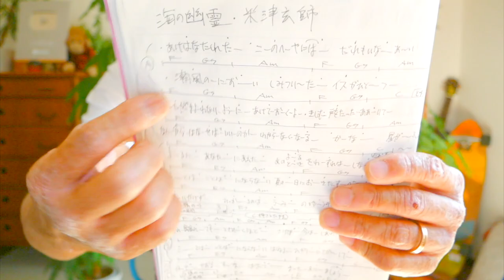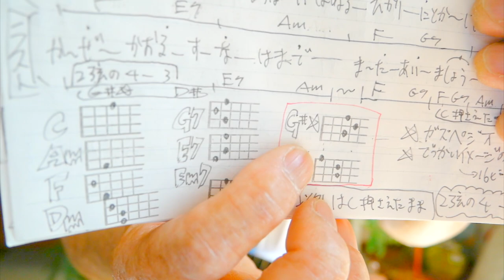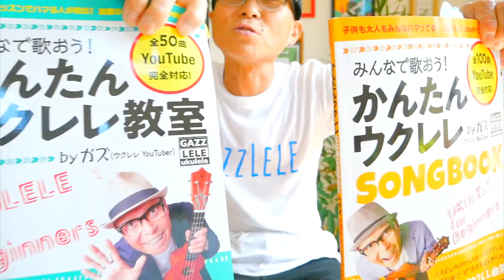海の幽霊 / 米津玄師《海獣の子供 主題歌》【ウクレレ 超かんたん版 コード&レッスン付】